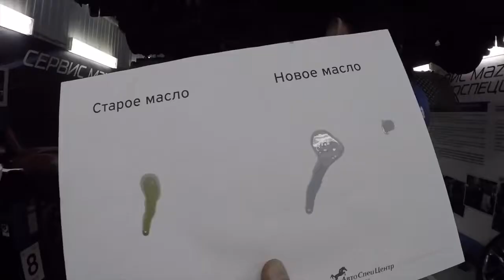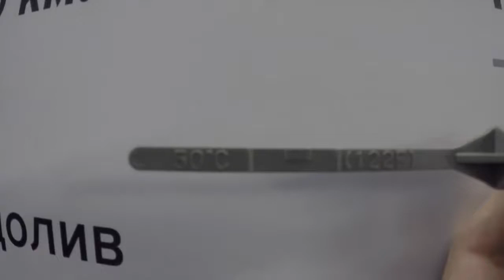ЗАМЕНА масла в АКПП! Полная или частичная Вопрос касается всех!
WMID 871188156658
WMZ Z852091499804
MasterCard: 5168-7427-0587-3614